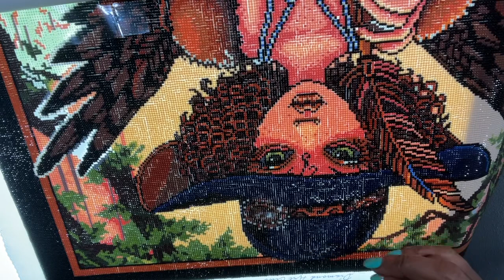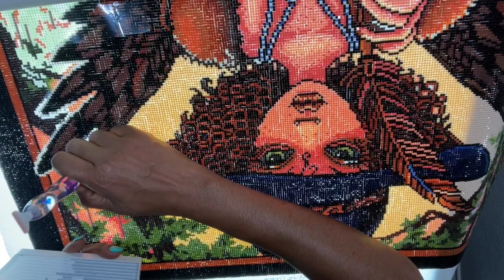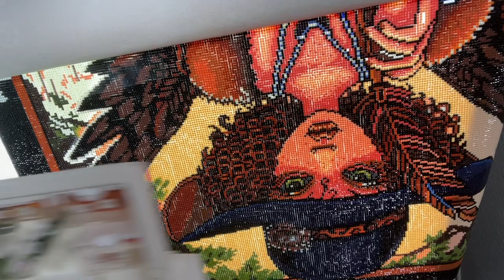Diamond Art Club/diamond Art painting Willia